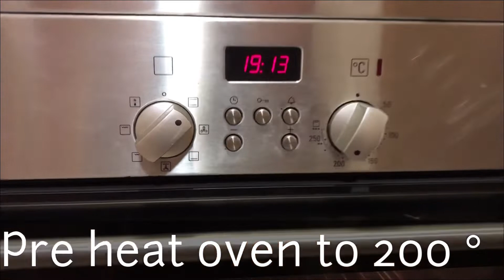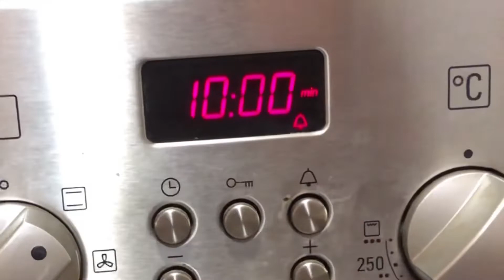FOOD/COOKING VLOG with Mommy Gie || BAKED SALMON || The Asilo Family Vlogs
Quick and easy recipe. If you’re looking for an easy recipe, this baked salmon save your time for cooking. In just 5 minutes of preparation then bake it for 10 mins and voila!!!

Recipe: for 3

3 salmon fillet
1 big potato
Lemon
Salt
Pepper
Olive oil